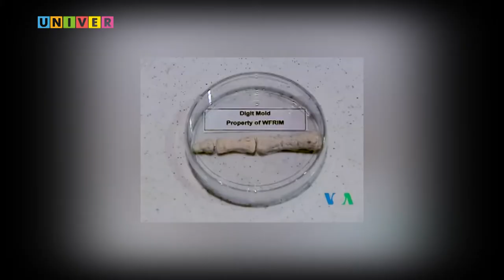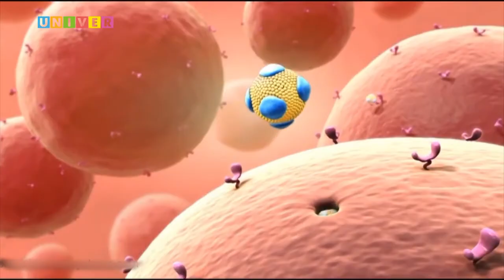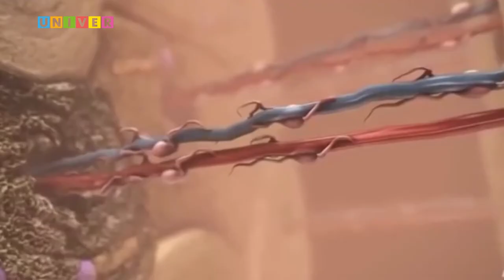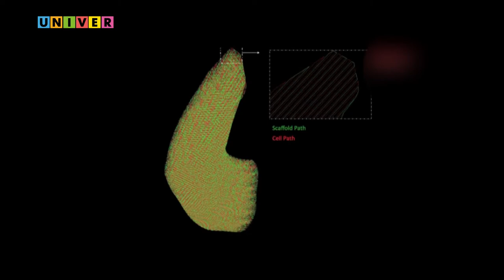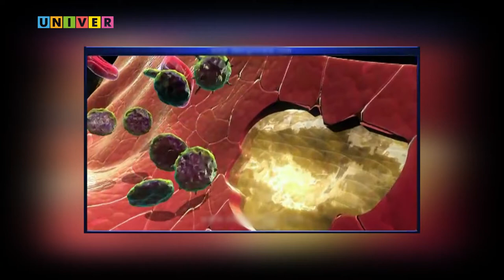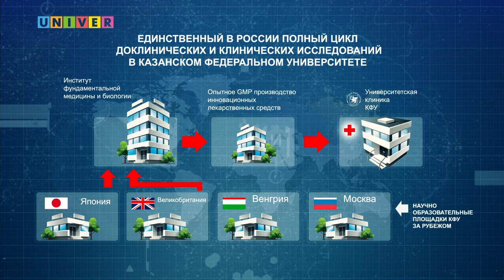Может ли человек отрастить новую конечность? Фильм о регенеративной медицине